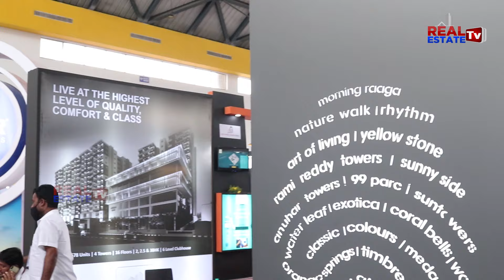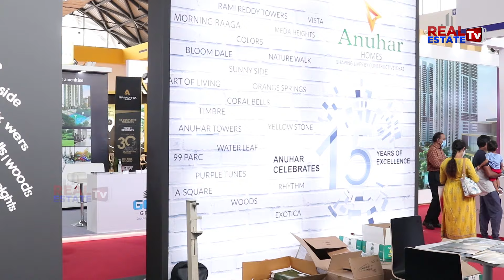ANUHAR HOMES || 1700 Flats at Kollur || Hyderabad Flats || Real Estate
Anuhar Homes
Kollur Flats Rate